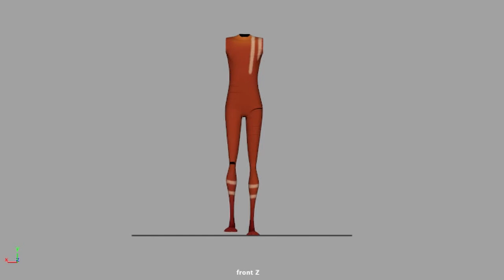AN01 Progress Reel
Animations belong to Emilee Phillips.  Rigs provided by Animation Mentor.